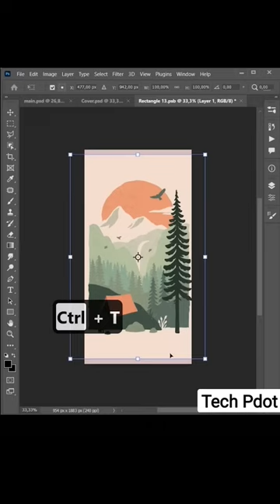How to print Bottle add in photoshop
photoshop tutorial ||